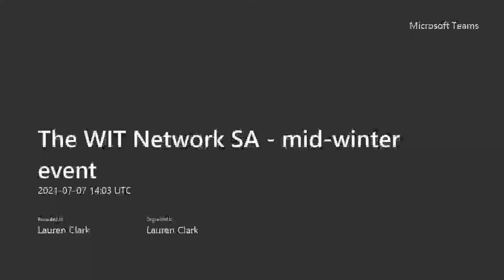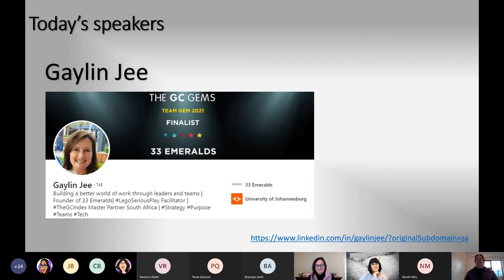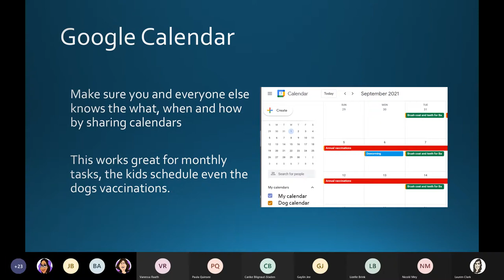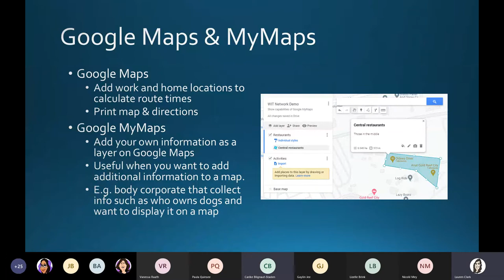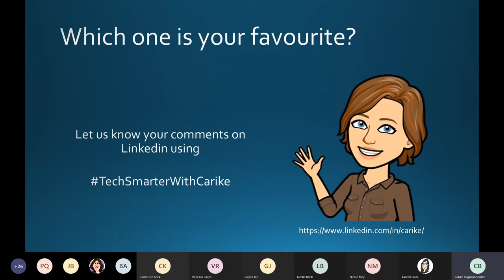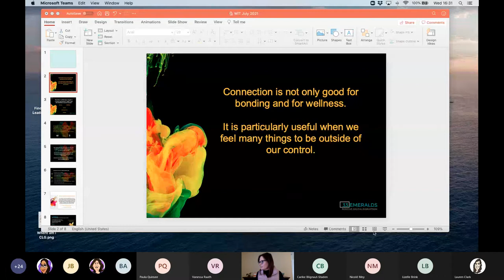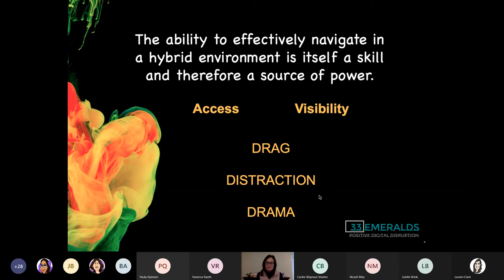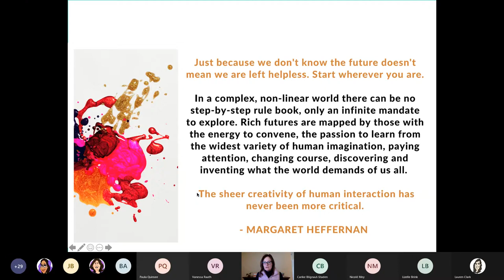The WIT Network SA mid winter event 7 July 2021 - with Carike Blignaut-Staden and Gaylin Jee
Join us for another informative and engaging The WIT Network SA event.